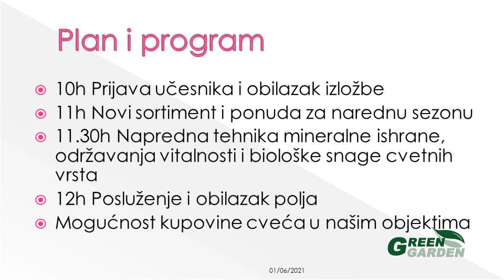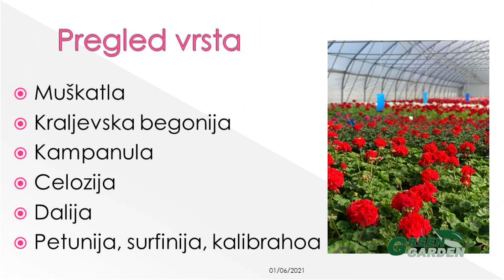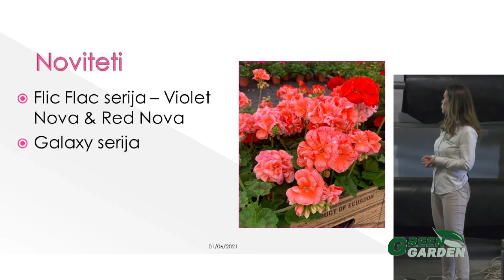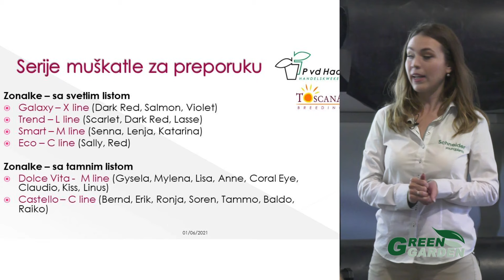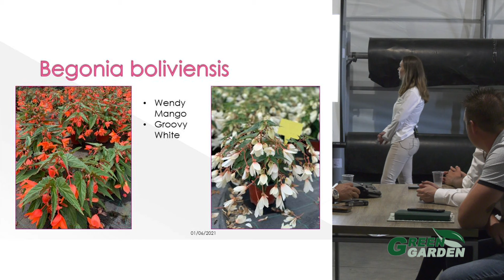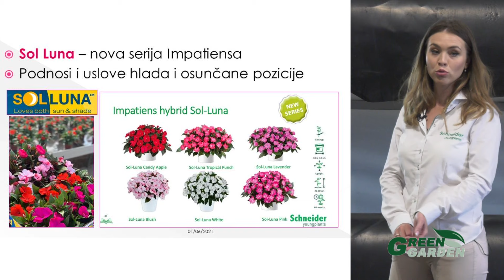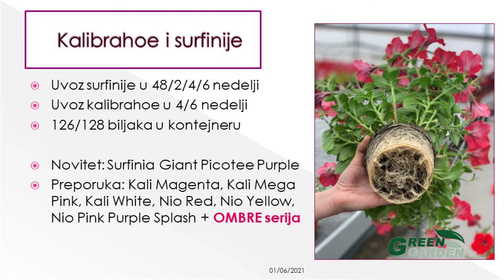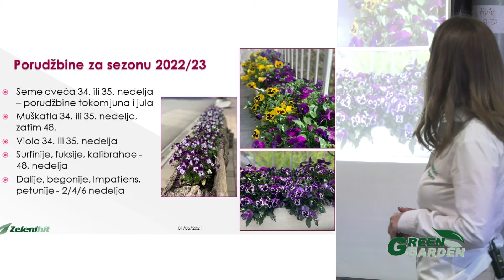🟢 Green Garden - Flower Show 2022 1/2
👉Naša druga po redu Cvetna izložba okupila je neke od proizvođača cveća na predavanju koje smo održali u Zelenom hitu, vezanim za sortiment u ponudi, ali i ishranu bilja, primenu biostimulatora i biološke zaštite u cveću.

📌moderna poljoprivreda, 📌zdrava ishrana 📌očuvanje životne sredine.